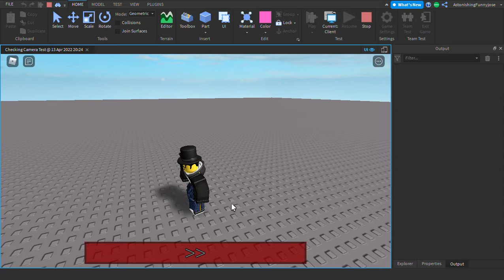FNAF CAMERA TESTING IN ROBLOX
this is just me testing out something very cool!